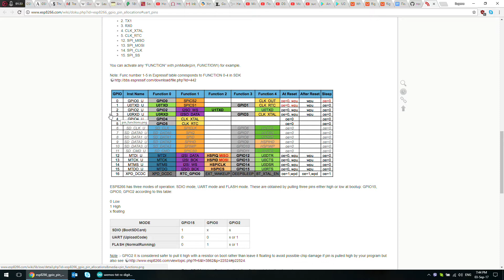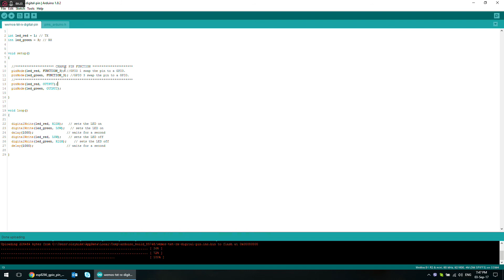How to use TX/RX as data pins on esp8266 / Wemos D1 Mini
How to use TX/RX pins as data pins on esp8266 / Wemos D1 Mini.

Code:

int led_red = 1; // TX
int led_green = 3; // RX

// CHANGE PIN FUNCTION
  pinMode(led_red, FUNCTION_3); //GPIO 1 swap the pin to a GPIO.
  pinMode(led_green, FUNCTION_3); //GPIO 3 swap the pin to a GPIO.
  pinMode(led_red, OUTPUT);
  pinMode(led_green, OUTPUT);